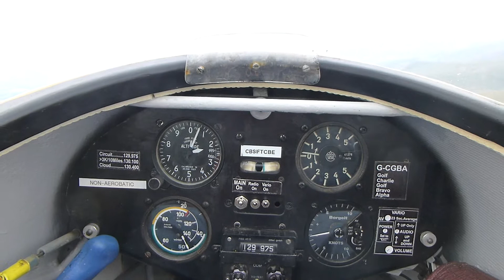Eden Soaring AS K-13 Glider Lakes Glider Experience 2014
Winch Launch 0-60mph in 2 seconds , winch release at roughly 1200ft then a quick dash to the slope to gain height.
Big thanks to Jamie the experienced pilot who took me up, top bloke and great information all the way through.
Let me take the stick for a few runs up and down the slope where we eventually got to around 2500ft before he showed me a couple of gut wrenching spins :)